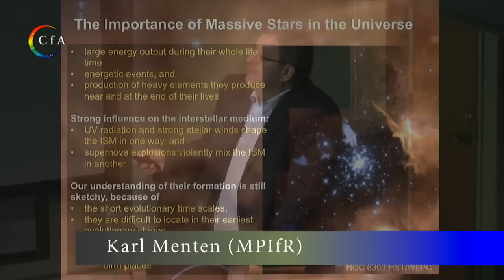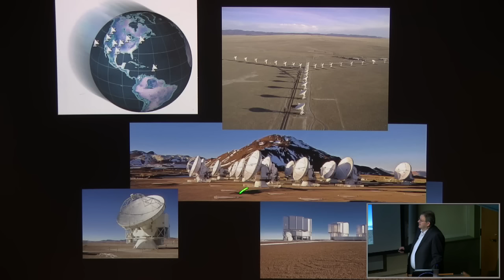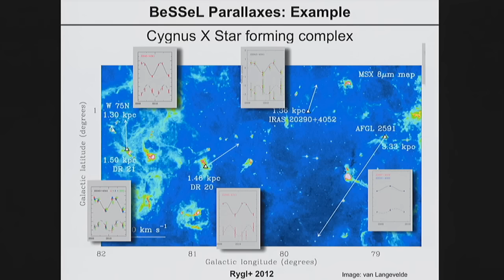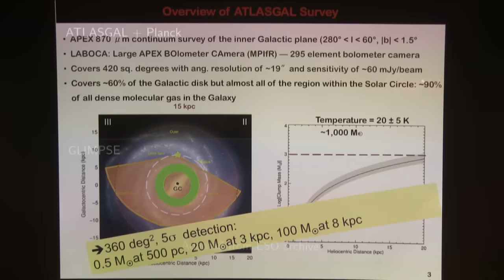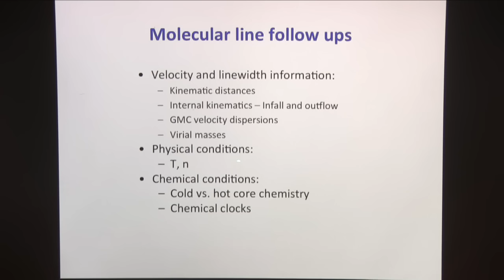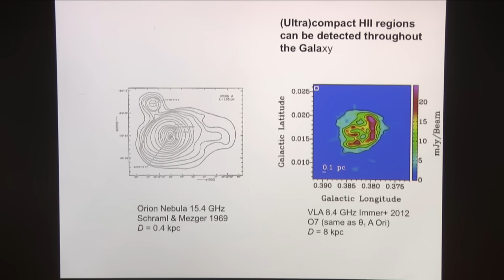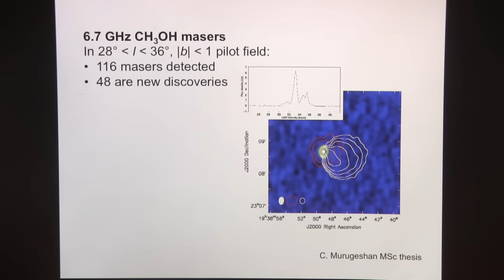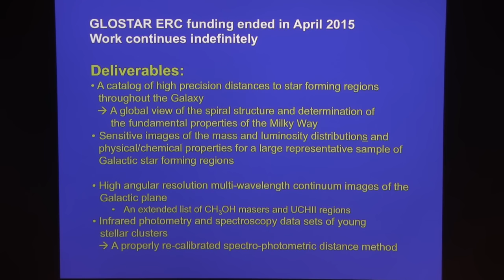A Global View of Star Formation in the Milky Way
Karl Menten (Max-Planck-Institut für Astronomie)